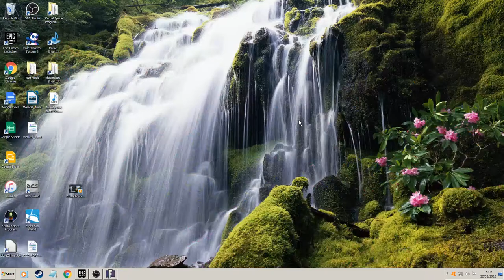FORTNITE SEASON 3 UPDATE BUYING EVERYTHING!!!! BIG WAITING LINE!